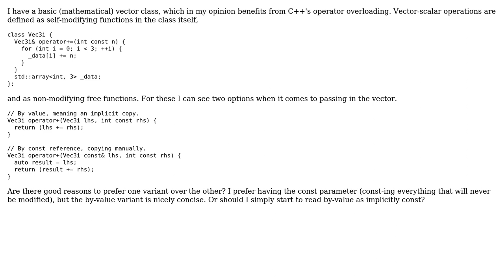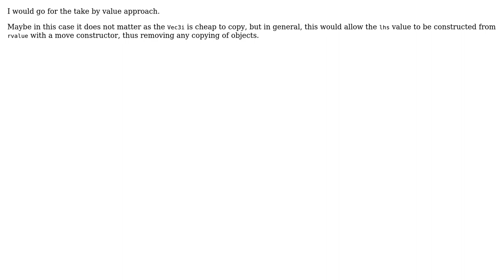Software Engineering: Passing parameters that need to be copied by value or const reference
With thanks & praise to God, and with thanks to the many people who have made this project possible! | Content (except music & images) licensed under CC BY-SA | Music | Images & others | With thanks to user UldisK user Kolja user Doc Brown user Bart van Ingen Schenau and the Stack Exchange Network Trademarks are property of their respective owners. You are responsible for your own actions.